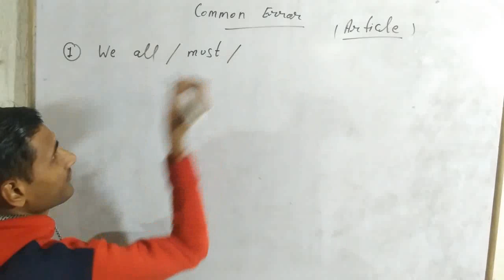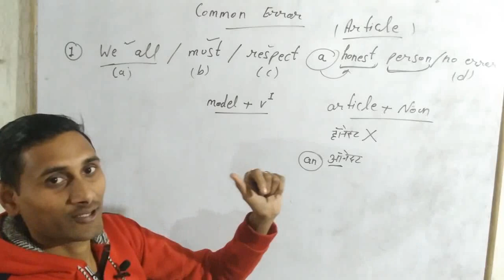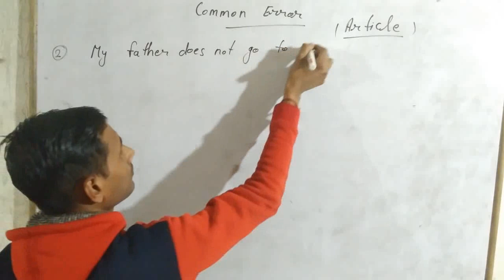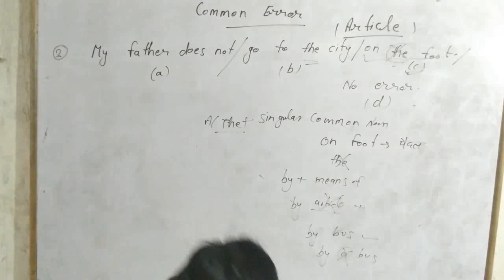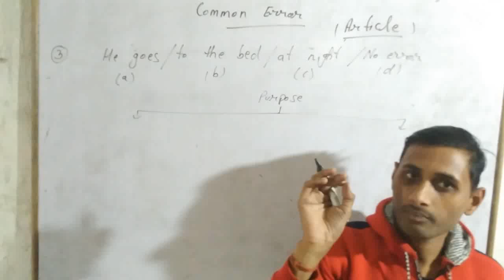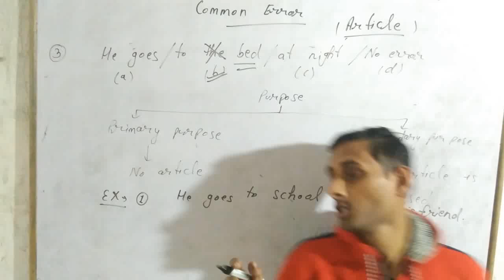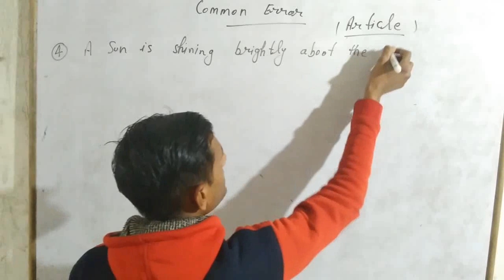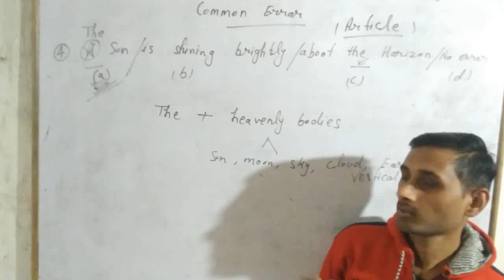SSC GD/CHSL/Air Force exam /English by Vinay sir /Article